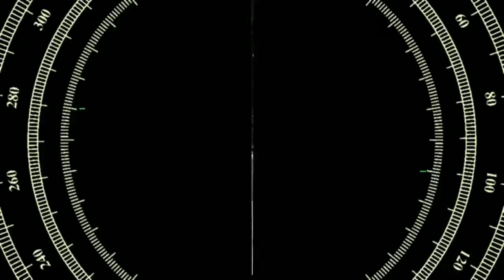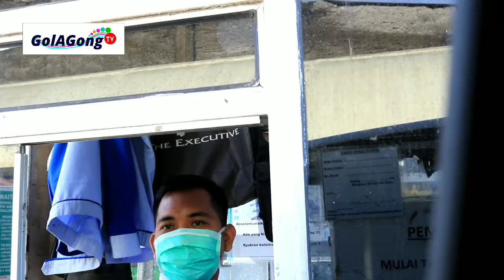CORONA! Tidak Memakai Masker di Rumah Sakit!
Alhamdulillah. Hari Minggu di RS Sari Asih, ada kabar tidak ada pasin Corona, walaupun dari tukang jaga loket parkir. Mau keluar dari mobil takut. Tapi, masih banyak pengunjung pasien yang tidak memakai masker.